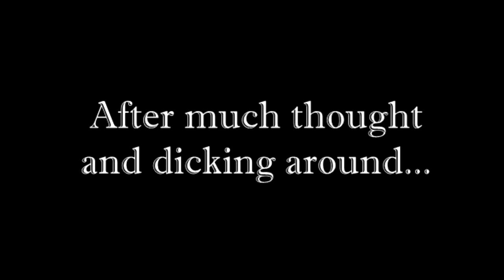Brothers: A Tale of Two Sons part 1 - WHAT LANGUAGE IS THIS!? (Also first facecam)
It really helps a lot and i appreciate all of you that do. :)

None of the music used is mine, it belongs to its rightful composer